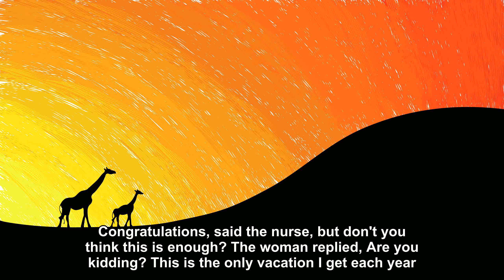A woman entered the hospital to deliver her 15th child [Joke Story]